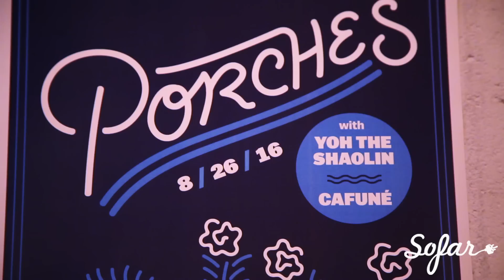Porches - Mood | Sofar NYC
Porches performing “Mood” at Sofar New York on August 26th, 2016. We put on more than 70 shows every month in New York, see upcoming dates and sign-up for tickets

Filmed by: AJ Giambrone, Keely Schafer, and Ben Townsend

Edited by: AJ Giambrone

Audio Recorded by: Alex Pyle, Alex Wood, and Andrew Campbell

Audio Mixed by: Alex Pyle